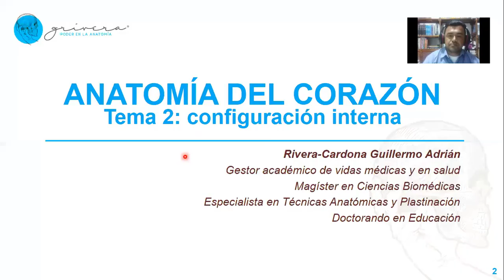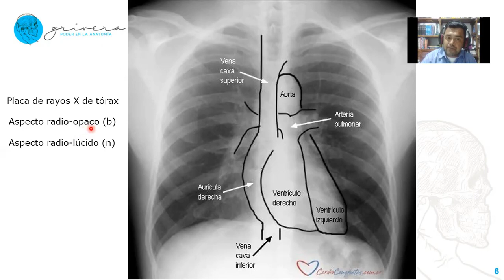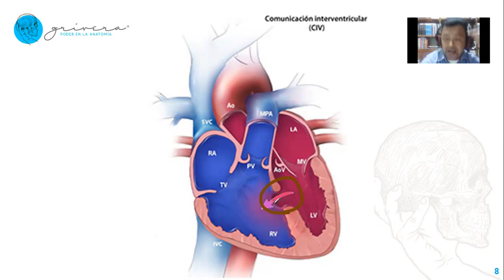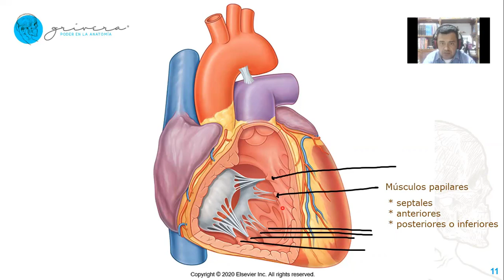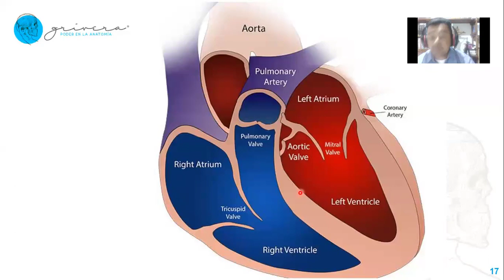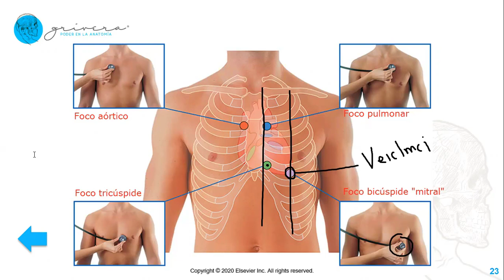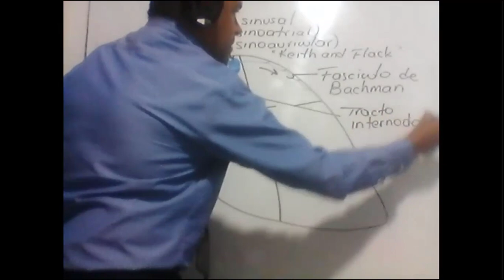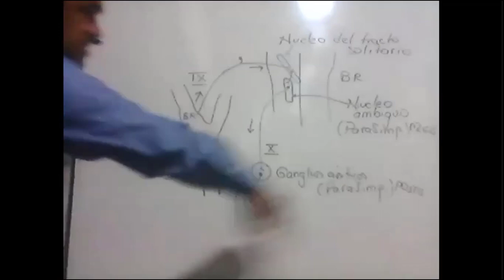ANATOMÍA DEL CORAZÓN: parte interna (atrios, ventrículos, válvulas, sistema conducente, inervación)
Video clase que diserta sobre:
1. Cavidades cardiacas
2. Válvulas cardiacas
3. Auscultación cardiaca
4. Sistema conducente
5. Inervación autónoma del corazón